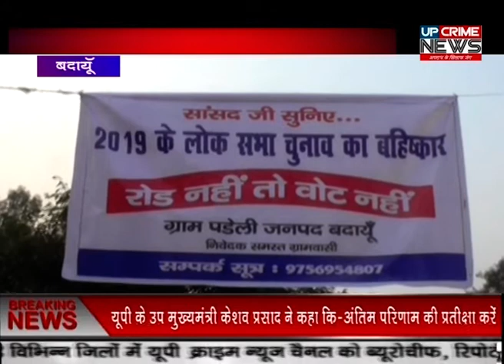बिग बुलेटिन न्यूज़/Up Crime News..............11/12/2018...............